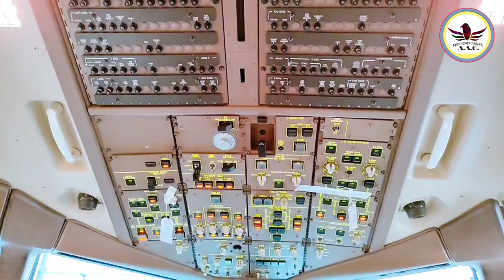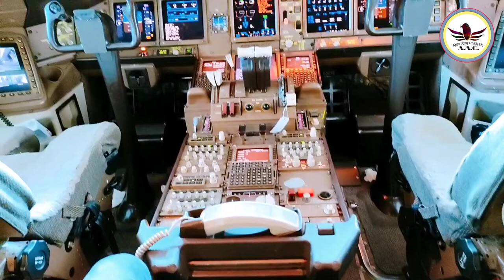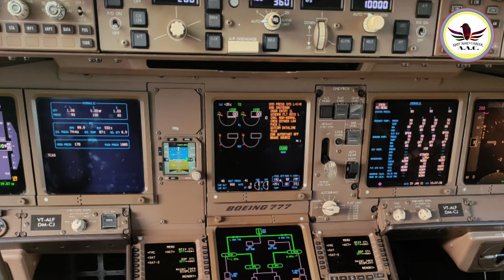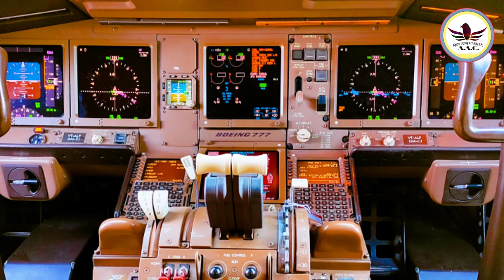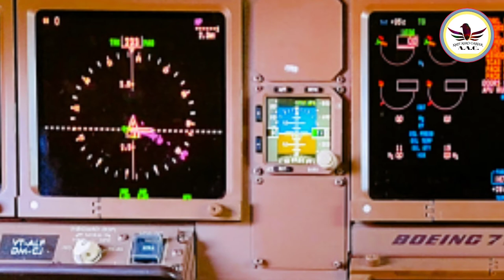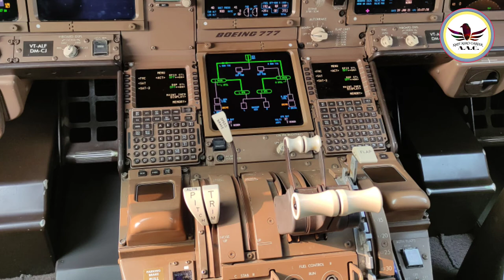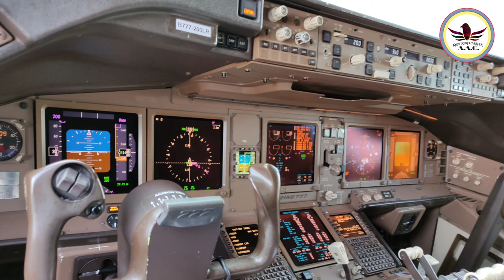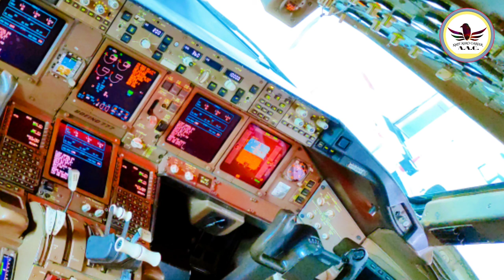एयरोप्लेन के कॉकपिट के बारे में जानें, पूरी जानकारी ( हिंदी में)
इस वीडियो में आप जानेंगे कॉकपिट के अंदर उपस्थित सभी जरूरी उपकरण के बारे में जैसे की -
MFD
PFD
ND
CDU
EICAS
BACKUP INSTRUMENT

सभी जानकारी हिदीं में आसान शब्दों में , अगर आपको वीडियो अच्छी लगे तो लाइक👍 जरूर करें, दोस्तो के साथ शेयर करें, और चैनल को सब्सक्राइब जरूर करें ताकि आपको नई वीडियो की जानकारी मिलती रहे !!✈️

This channel's all video is useful to help training of Pilot, Cabin Crew, Flight Engineer, Air Hostess, AME, Aircraft Technician, Ground Handling Staff.
(Only Aviation Educational purposes)✍️